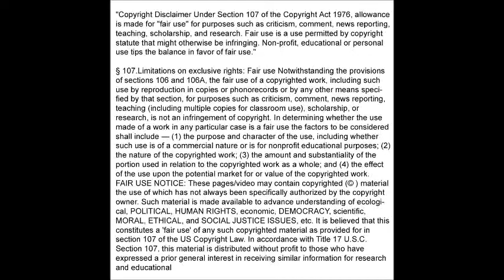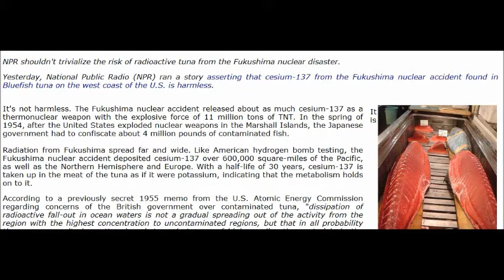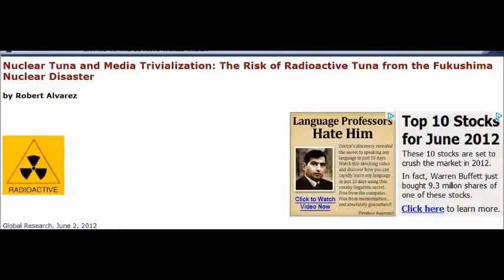NPR shouldn't trivialize the risk of radioactive tuna from the Fukushima nuclear disaster.